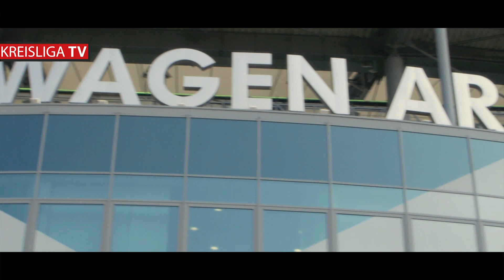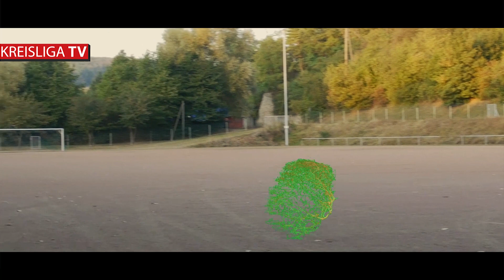KreisligaTV - On Tour - Folge 1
Endlich wieder Kreisliga TV, endlich wieder on Tour!
Heute mit den Bundesligaprofis Marcel Schäfer und Christian Träsch vom VfL Wolfsburg sowie Tom Schafhauser - dem Gewinner der besten Strafe aus euren Strafenkatalogen!
Wollt ihr wissen, was die Profis pro Minute Verspätung zahlen müssen und wohin es auf Abschlussfahrt geht? Die Antworten gibt es im Video!
Freut euch auf weitere, geile Aktionen mit dem besten Partner der Welt - DeinTeam!

Videos könnt ihr uns gerne via Facebook oder diese E-Mail zukommen lassen: kreisligatv[AT]gmail.com